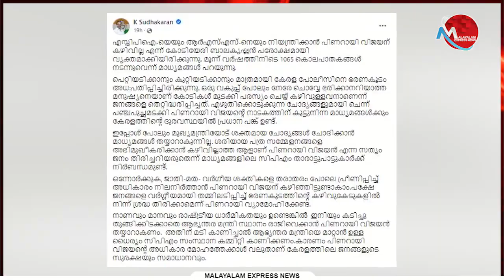പ്രളയം വന്നാലും സുനാമി വന്നാലും മുഖ്യമന്ത്രി രാജി വയ്ക്കണം, എന്ന് ഗുണ്ടാ സുധാകരൻ പറയാൻ പറഞ്ഞു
Tag-Generator-Youtube-malayalam news-global